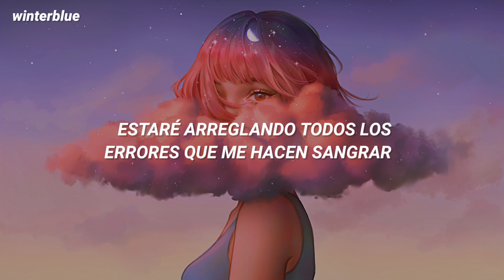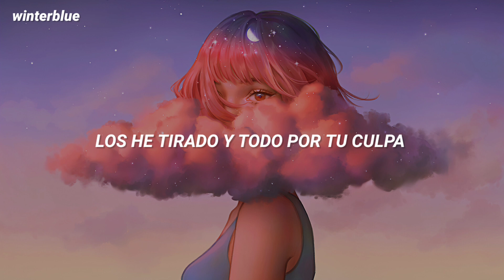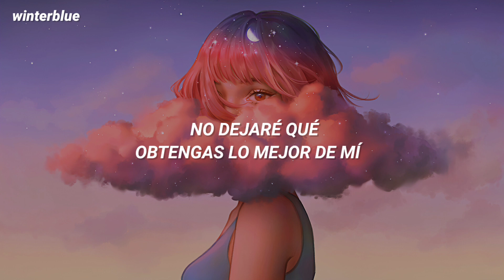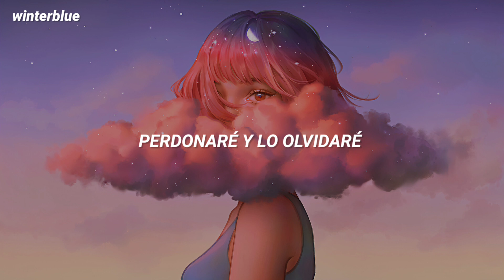no te arrepentirás de haber escuchado esta canción | Mansa - Best Of Me (Letra en español)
🔺Hola! mi contenido es solamente para entretener y hacer pasar un buen rato a mi audiencia, en ningún momento busco ofender ni querer lucrarme de los artistas y sus canciones. 🔻

Si quieres hacer una colaboración conmigo claro que sí mucho gusto puedes contactarme vía DM por Instagram 👆🏻
o por mi correo que está por aquí 👇🏻.

🔹Artista: MANSA
🔹Canción: Best Of Me
🔹Canal: MANSA
🔹Video Oficial: ~